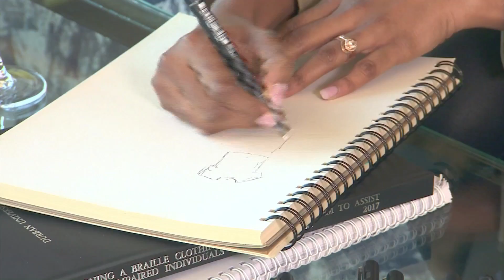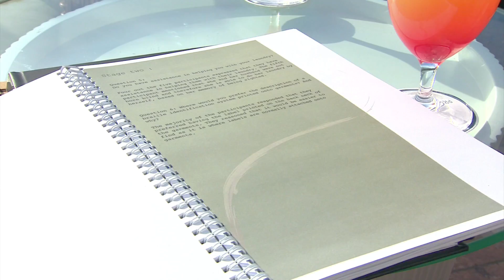Top Billing speaks to designer Balini Naidoo | FULL INSERT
Local designer Balini Naidoo saw the failure of the fashion industry to include the visually impaired and decided to take matters into her own hands. We caught up with her to discuss her braille-friendly designs.